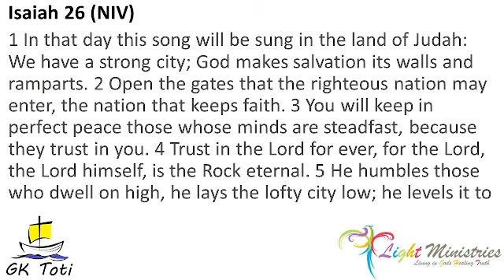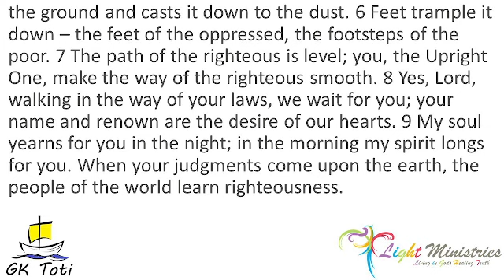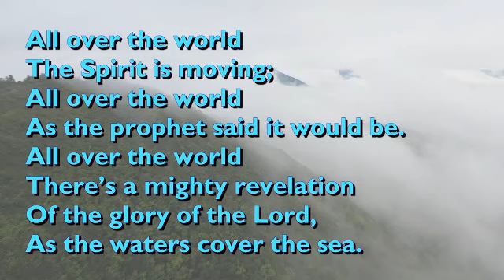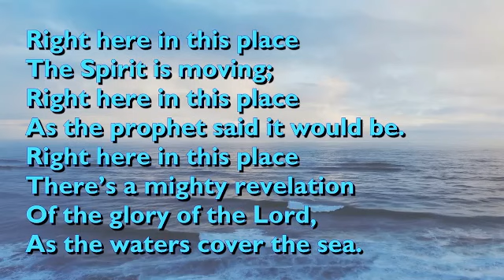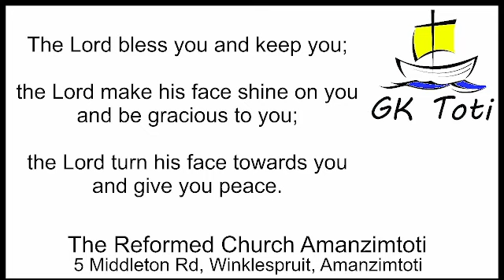Devotion 20240610 The fruit of the Spirit Peace 2